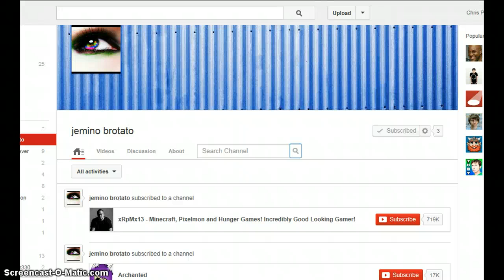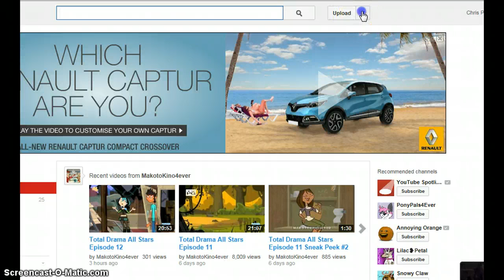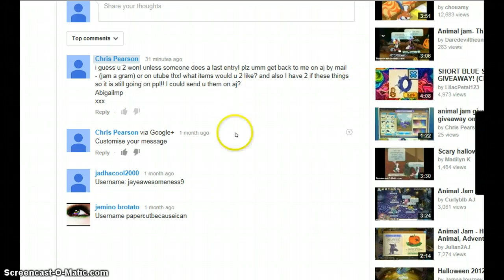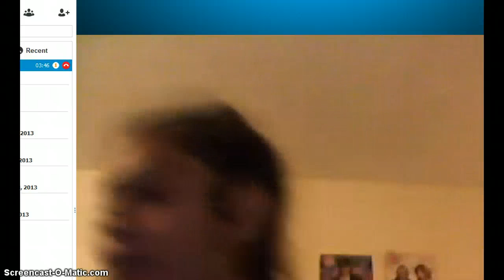amazing winner for giveaway!!!